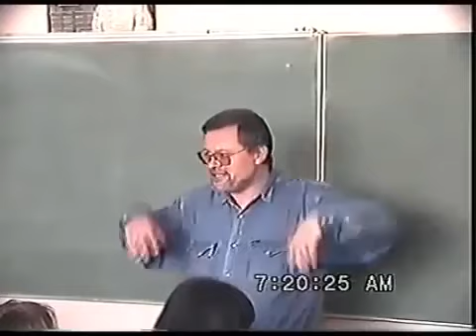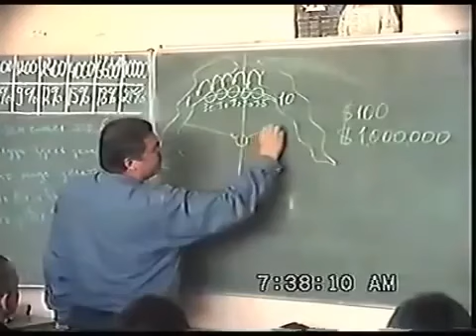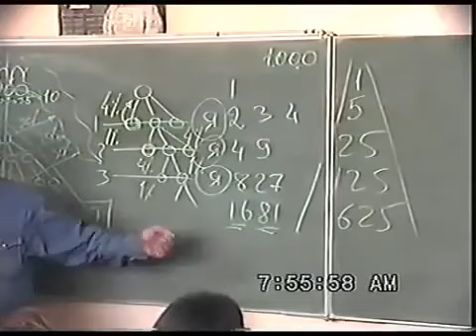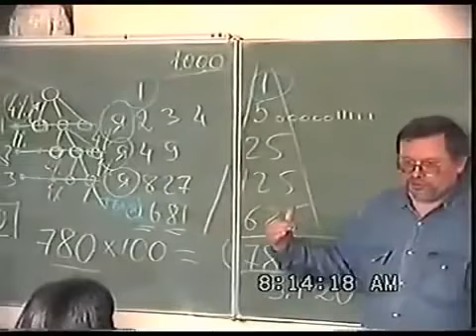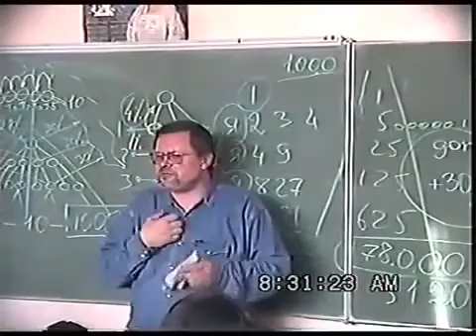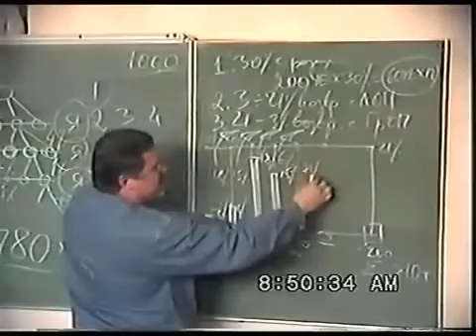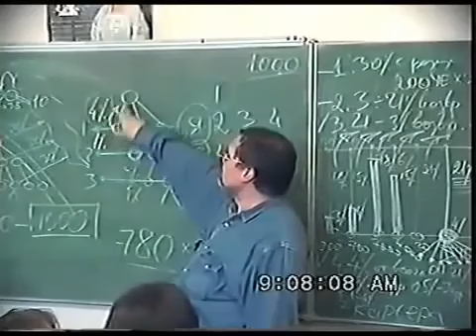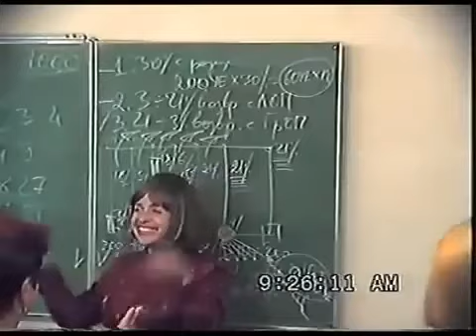Владимир Полежаев Презентация бизнеса с Орифлэйм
Хочешь  быть  успешным учись - у самых успешных в  бизнесе.
Этому видео очень много лет.Ну актуальность  он  свою  НЕ УТРАТИЛ.